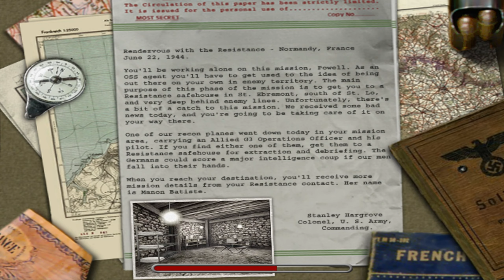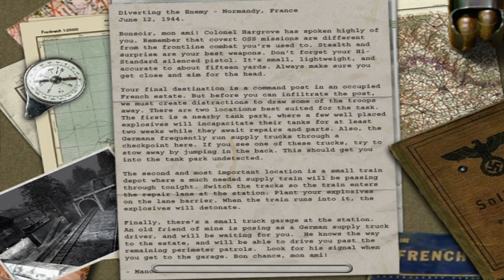BEHIND ENEMY LINES! Full Campaign Mission 4 | Medal of Honor: Allied Assault Gameplay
Medal of Honor: Allied Assault Gameplay! BEHIND ENEMY LINES! Full Campaign Mission 4! Become part of an Army Ranger team as you battle your way through enemy-infested towns, regain control of the Atlantic, and establish a beachhead as part of the D-Day invasion force on Omaha Beach in MoH:AA.

Support Me! 🔔
Mission 4: Behind Enemy Lines - June 22, 1944
Powell, back as a lone OSS agent, goes behind enemy lines to gather intelligence on German infantry movements and gain information on the German's rumored "King Tiger Tank." He must first rescue a reconnaissance pilot and escort him to the safe house. Upon arrival, he meets Manon Batiste, an undercover agent who assists Powell in his objectives. He must infiltrate a mansion complex and gather various information and documents. This is one of the few points of open-ended gameplay in MoHAA where any of the objectives regarding to the mansion can be done in any order.
00:00 Mission 4 briefing: Behind Enemy Lines
01:26 Rendezvous with the Resistance
- Locate the downed G3 pilot.
- Escort the pilot to the Maquis hideout.
08:51 Diverting the Enemy
- Infiltrate the tank park.
- Bomb Tiger tanks.
- Switch the tracks at the first junction.
- Find a way into the train station.
- Plant explosives on the track barrier.
- Get to the control tower and switch the tracks.
- Get into the back of the Opel truck.
19:59 The Command Post
- Infiltrate the perimeter.
- Send the false communique.
- Steal the troop manifest.
- Steal the battle plans.
- Gather any intelligence on the new Tiger tank.
- Escape and meet up with Manon.
32:36 Outro